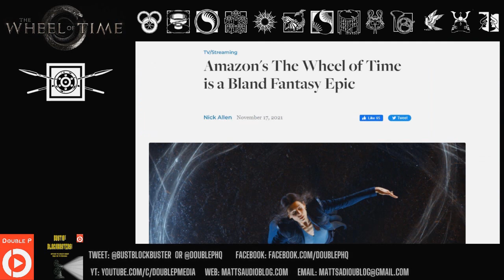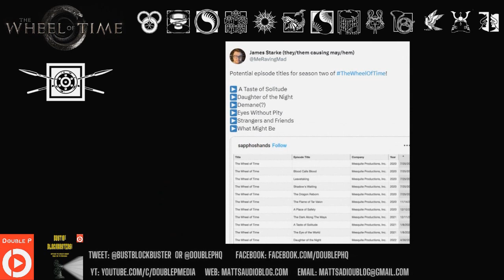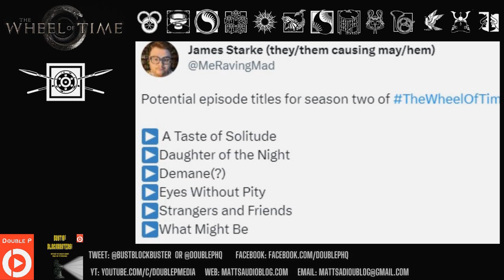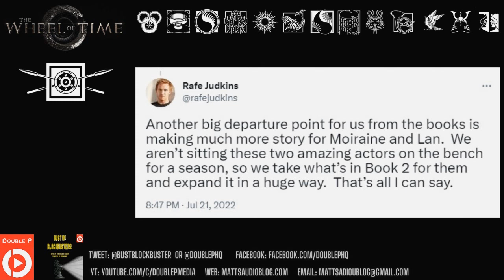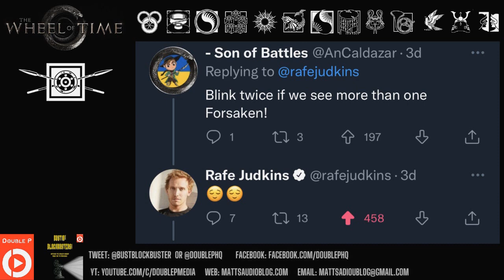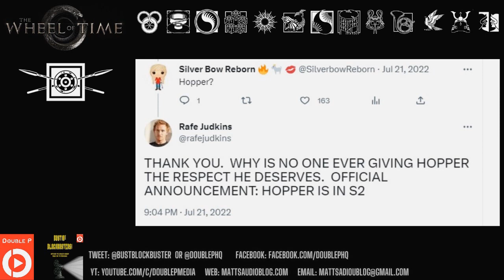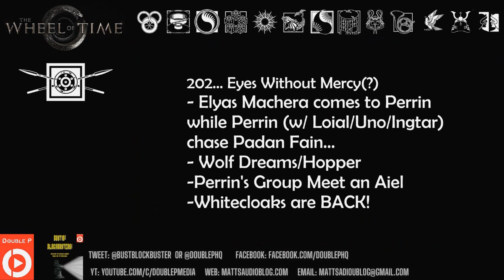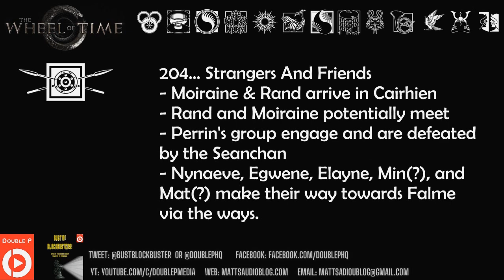The Wheel Of Time Season 2 Episodes 1 to 4 Predictions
Matt uses official footage, stills, potential titles, and other skulduggery, and unauthorized use of the one power, to map the books of the Wheel of Time to the first four episodes of Season 2. We want to know your predictions for Season 2, so tweet @bustblockbuster send emails to or leave comments on the web (mattsaudioblog.com) or on the Double P Media YT channel Be sure to follow Double P HQ on all the major socials to get the latest podcast information!

Time Stamps:
00:00:00 - Introduction
00:03:03 - Credits for sources of Information
00:04:45 - Where we left off
00:08:12 - Confusing Points
00:13:42 - Potential Season 2 Episode Titles and Press Release Information
00:19:52 - Season 2 Episode 1 Predictions
00:31:24 - Season 2 Episode 2 Predictions
00:39:03 - Season 2 Episode 3 Predictions
00:59:03 - Season 2 Episode 4 Predictions

Wheel of Time (Amazon Prime Video)
Series Cast:
Rosamund Pike            Moiraine Damodred
Daniel Henney            Lan Mandragoran
Zoë Robins Nynaeve al'Meara
Madeleine Madden         Egwene Al'Vere
Josha Stradowski. Rand al'Thor
Marcus Rutherford Perrin Aybara
Donal Finn           Mat Cauthon
Kate Fleetwood         Liandrin Guirale
Priyanka Bose         Alanna Mosvani
Hammed Animashaun        Loial

Writers/Producers:
Robert Jordan   ...     (based on "The Wheel of Time" series by)
Rafe Judkins ... executive producer (9 episodes, 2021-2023)
David Frew ... co-producer / producer (9 episodes, 2021)
Uta Briesewitz ... executive producer (8 episodes, 2021)
David Brown ... producer (8 episodes, 2021)
Ted Field ... executive producer (8 episodes, 2021)
Helen Flint ... executive producer: uk/london (8 episodes, 2021)
Justine Juel Gillmer... co-executive producer (8 episodes, 2021)
Nina Heyns ... line producer (8 episodes, 2021)
Dave Hill ... supervising producer (8 episodes, 2021)
Marigo Kehoe ... executive producer (8 episodes, 2021)
Ales Komárek ... co-producer (8 episodes, 2021)
Darren Lemke ... executive producer (8 episodes, 2021)
Harriet McDougal... consulting producer (8 episodes, 2021)
Larry Mondragon... executive producer (8 episodes, 2021)
Rosamund Pike... producer (8 episodes, 2021)
Brandon Sanderson... consulting producer (8 episodes, 2021)
Lauren Selig ... co-producer (8 episodes, 2021)
Rick Selvage...        executive producer (8 episodes, 2021)
Amanda Kate Shuman...   co-executive producer (8 episodes, 2021)
Mike Weber...        executive producer (8 episodes, 2021)
Sanaa Hamri...        executive producer (8 episodes, 2023)
Holger Reibiger... producer / producer (6 episodes, 2023)
David Minkowski... co-producer (5 episodes)
Matthew Stillman... co-producer (5 episodes)
Ludek Vomacka... line producer (5 episodes)
Diego Zanco...        co-producer: Croatia / co-producer: Slovenia / co-producer: slovenia (3 episodes, 2021)
Beatriz Fluxa... line producer: spain (1 episode, 2021)
Mary Alva Mondragon...  co-producer (1 episode, 2021)
Stacey Mondragon... co-producer (1 episode, 2021)
Ciaran Donnelly... executive producer (1 episode)

Sanaa Hamri
Ciaran Donnelly
Uta Briesewitz
Salli Richardson-Whitfield
Wayne Yip
Thomas Napper
Maja Vrvilo

Series Music by
Lorne Balfe

Series Cinematography by
David Moxness
David Luther
Maja Zamojda
Christopher Norr

Chris Barwell
Joe Sawyer
Fiona Colbeck
David Blackmore
Liana Del Giudice
Ulrike Münch
Michael Harrowes